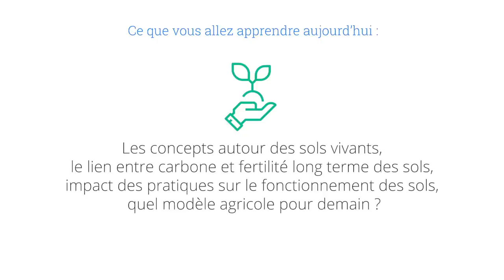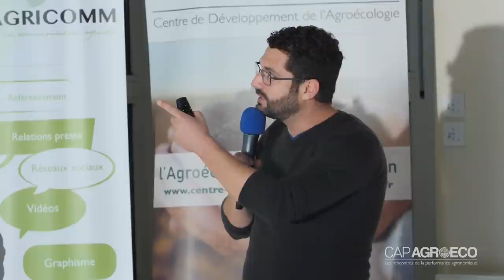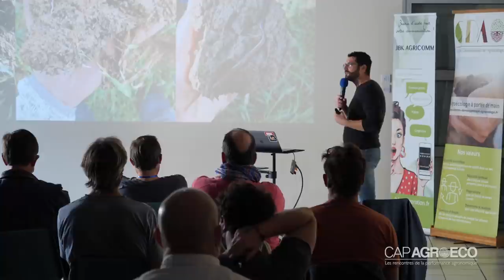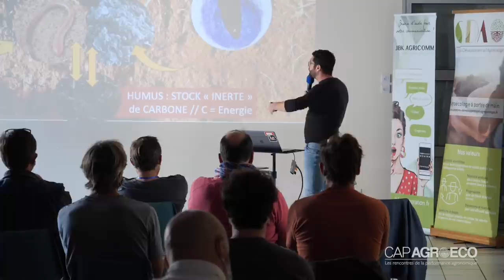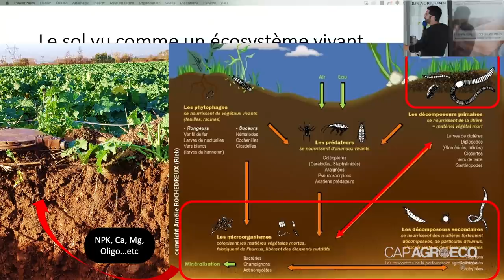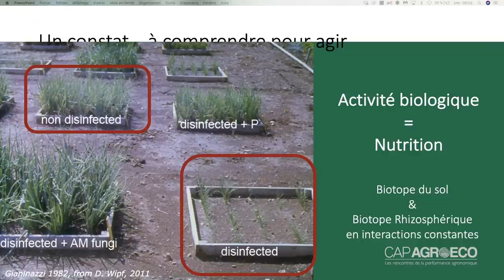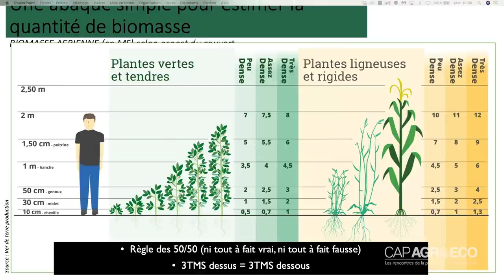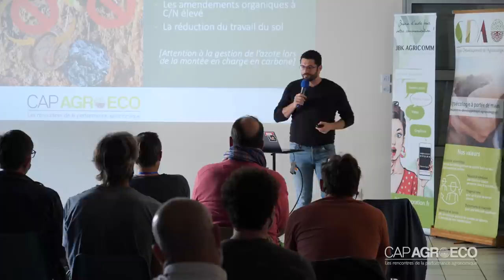Introduction : Sols vivants, par Sébastien Roumegous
Le 23 septembre : Les concepts autour des sols vivants, le lien entre carbone et fertilité long terme des sols, impact des pratiques sur le fonctionnement des sols, quel modèle agricole pour demain ?
Retrouvez l’intégralité de son intervention dans cette vidéo.

Besoin de plus d’informations ? 🌱 Contactez directement de CDA pour participer à une formation ou bénéficier d’un accompagnement adapté à vos problématiques 🌱 Participez à la prochaine édition de CAP AGROECO 🌱 Mettez en place une stratégie de communication complète pour valoriser votre savoir-faire avec JBK Agricomm